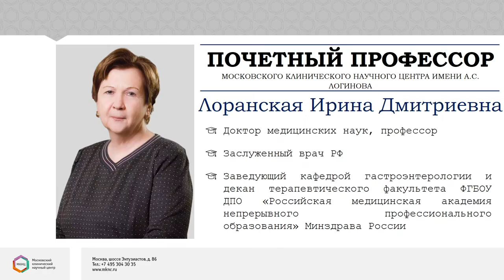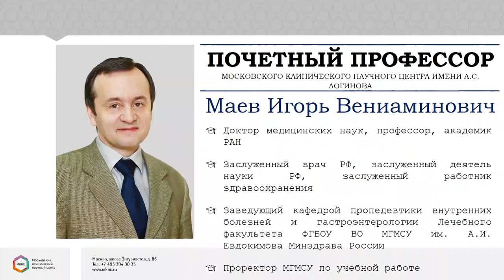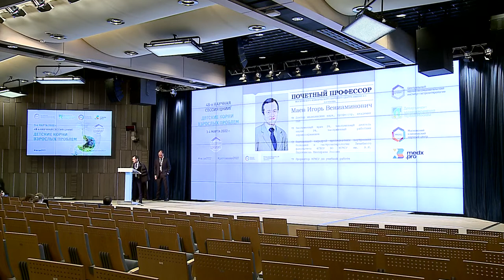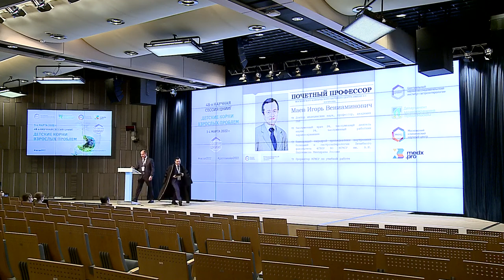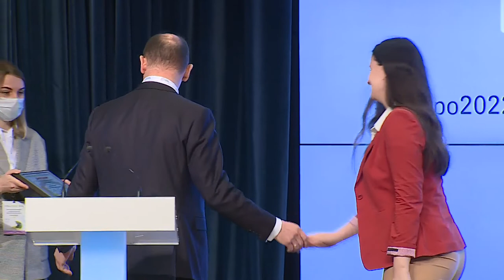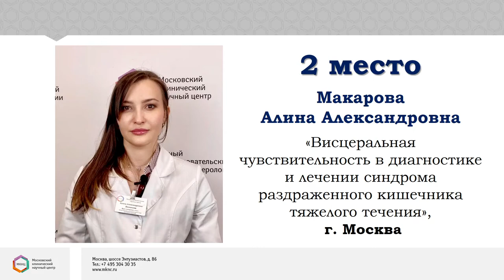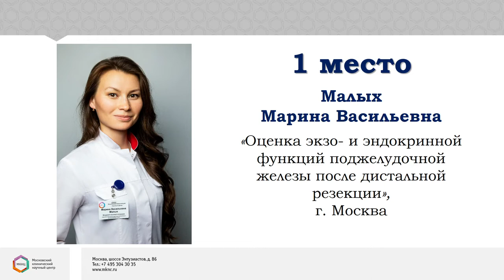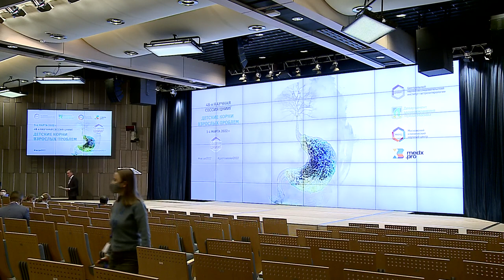Гастросессия 2022. Церемония открытия